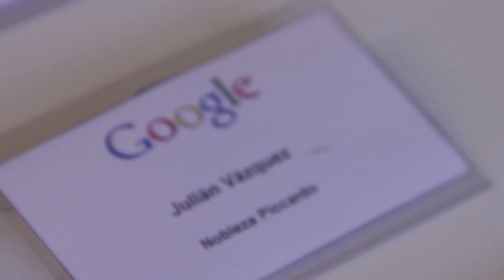Adrenalina y desarrollo en el resumen del Día 1 (spanish)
Inicio, desarrollo y adrenalina para todos los participantes desde el Developer Bus Buenos Aires Temporada 2013.